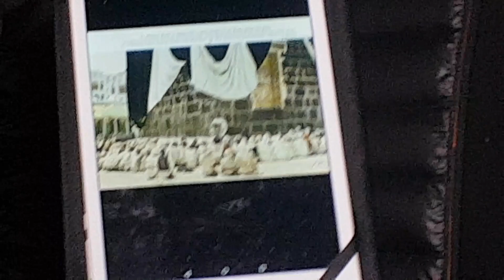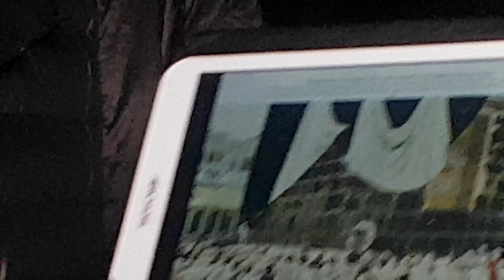HIT - Brother TY:Islam Vs Somalia The Colour Of Prophets Do Matter: Final Debate